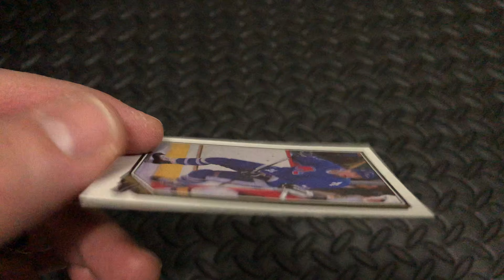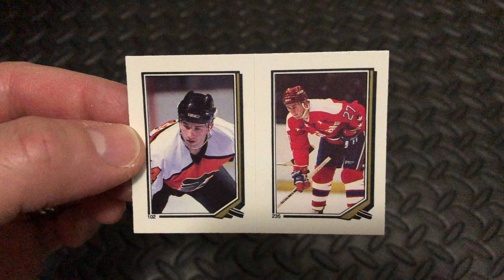Wax Pack Break❗️O-Pee-Chee NHL Stickers (1987) Pack #15 of 48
Opening packs from yesteryear. Next up 1987-88 O-Pee-Chee Stickers

48 packs per box, 5 stickers per pack